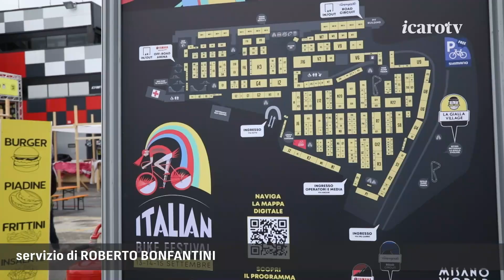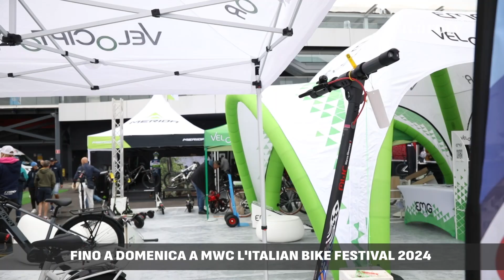Fino a domenica a MWC l'Italian Bike Festival 2024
Fino a domenica Misano World Circuit ospita la settima edizione dell’Italian Bike Festival, il salone europeo della bicicletta.